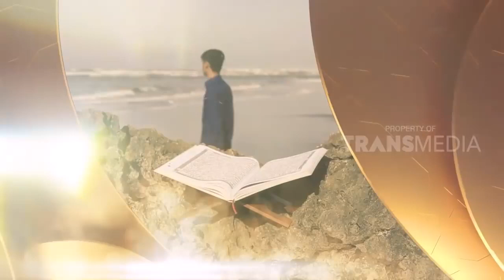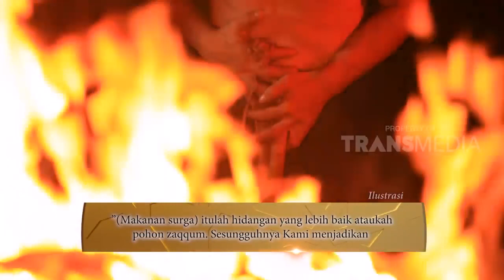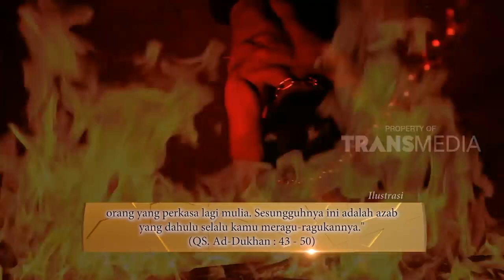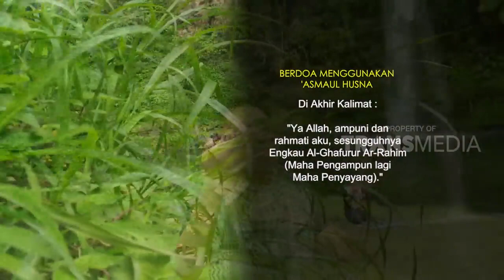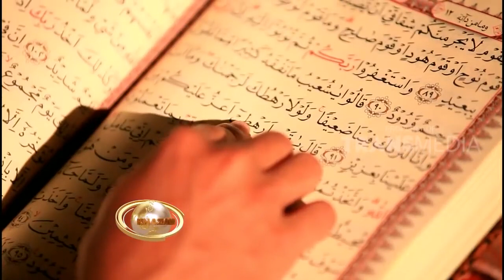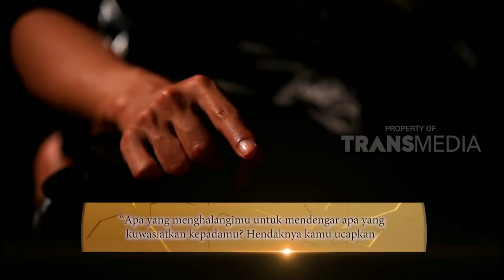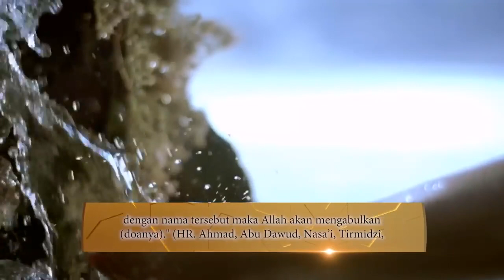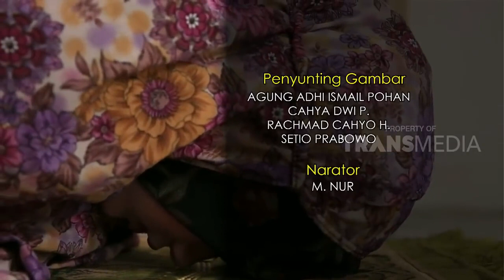Pohon yg ada di neraka , khazanah Islam